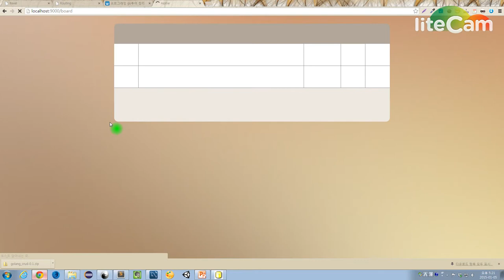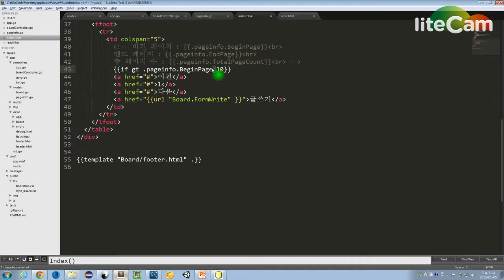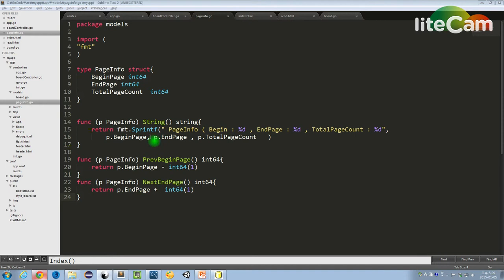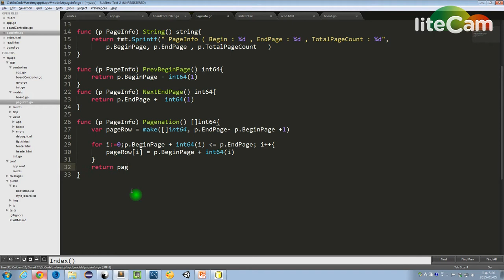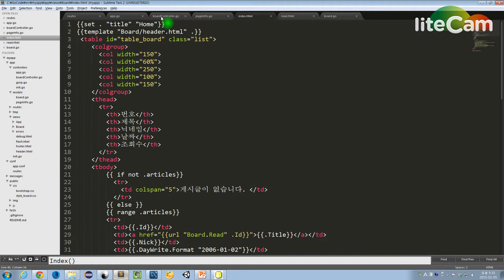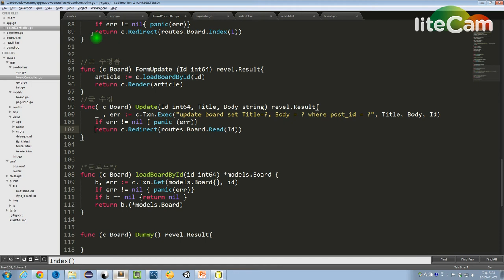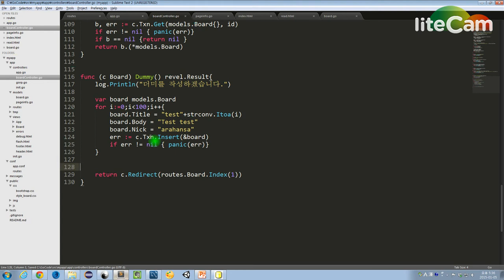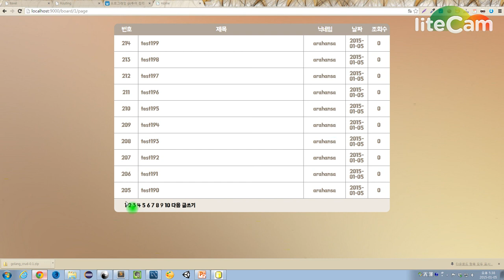Go페이징게시판 7 페이징2